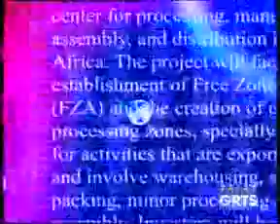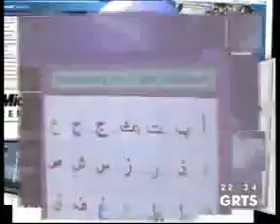GRTS 14 12 2011 2220 GMT